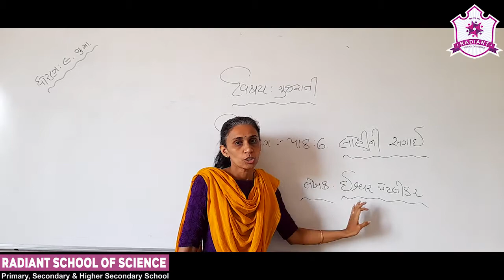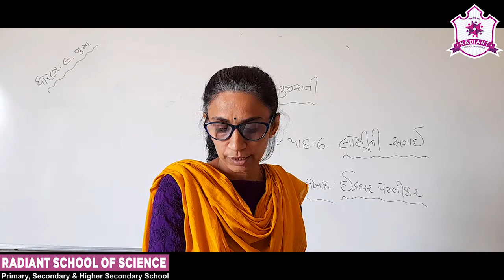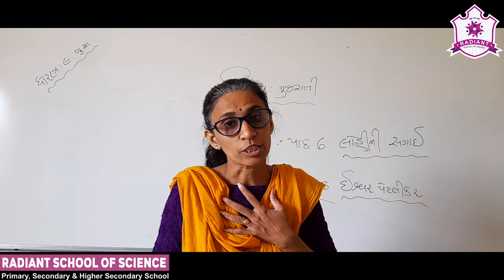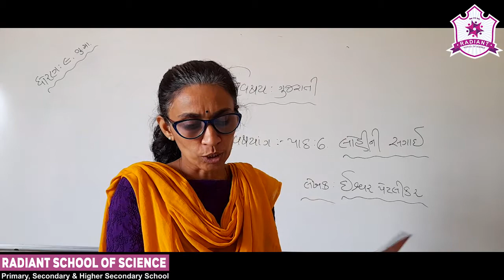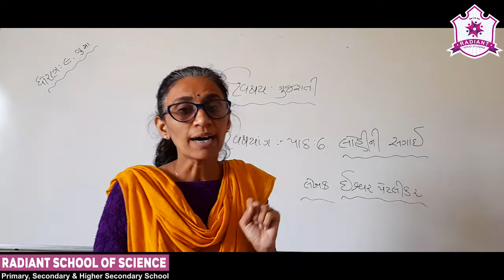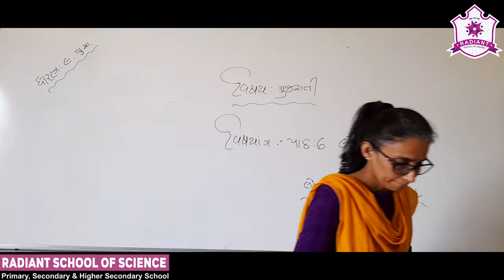Std- 9 G.M Sub-| Gujarati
Ch- 06|  લોહીની સગાઈ Part-1